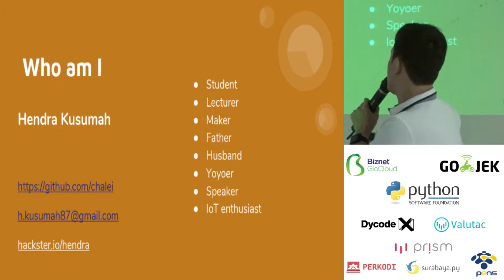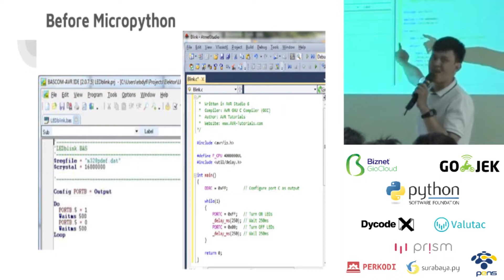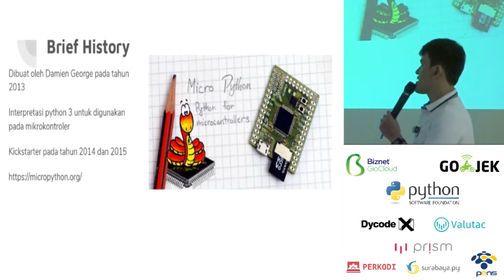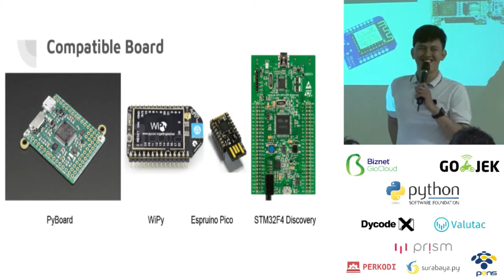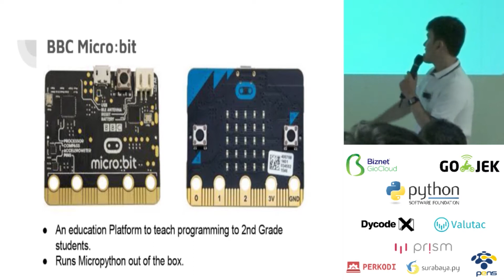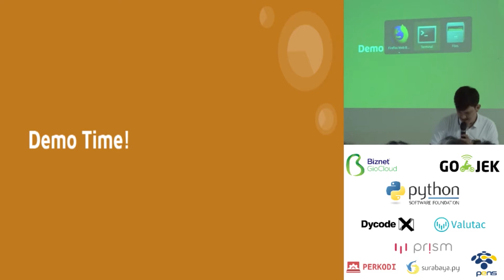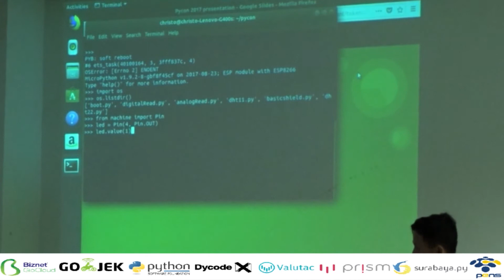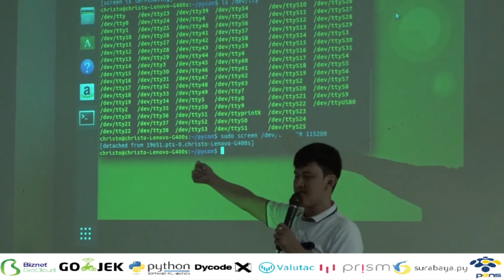Hendra Kusumah - Python Untuk Mikrokontroler Dengan Framework Micropython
A lecturer at STMIK Raharja who loves tinkering with hardware and python.

Materi Embedded system beberapa tahun lalu hanya terbatas pada kalangan akademik dan profesional industri saja. Namun dengan kemunculan dan kepopuleran arduino yang merupakan sebuah platform open source baik dari segi hardware maupun software, dunia embedded system telah menjangkau berbagai kalangan dari latar belakang. Dengan trend tersebut pada 2014 sebuah platform untuk baru dirilis bernama micropython yang menggunakan bahasa pemrograman tingkat tinggi pyhton 3. Berkat hal tersebut, python yang merupakan bahasa pemrograman yang cukup mudah untuk pemula mampu diimplementasikan pada embedded system dan memberikan pilihan lain yang lebih menyenangkan untuk semua kalangan terjun di dunia embedded system.